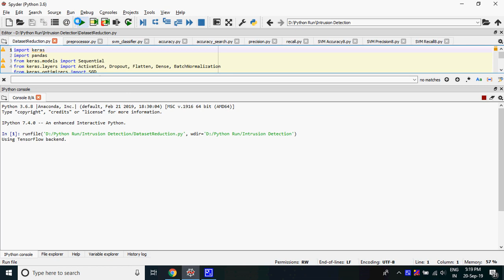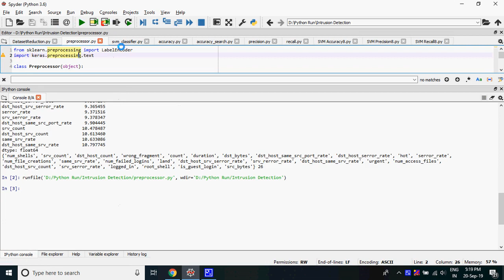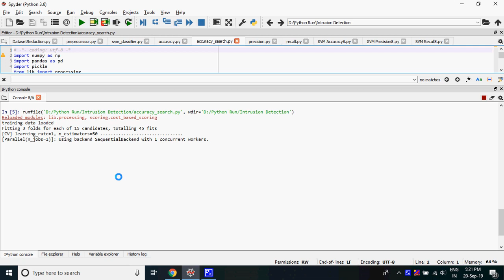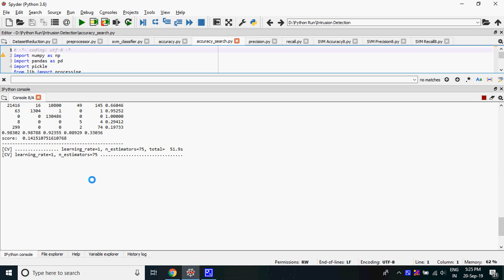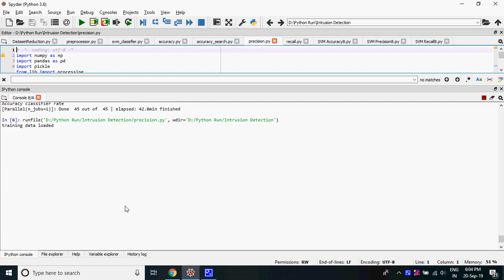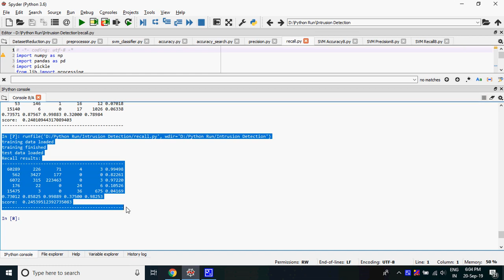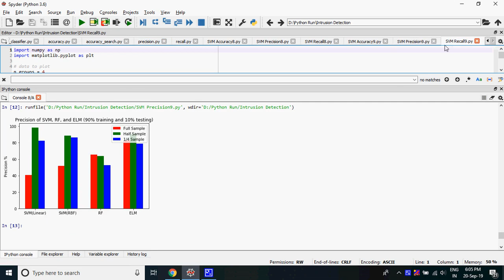Intrusion Detection With Graph in Python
IEEE PROJECTS 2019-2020 TITLE LIST
From Our Title List the Cost will be,
Java Project=1500/-
Python=4000/-

 * Complete Source Code
 * Complete Documentation
 * Complete Presentation Slides
 * Flow Diagram
 * Database File
 * Screenshots
 * Execution Procedure
 * Readme File
 * Video Tutorials
 * Supporting Softwares

Support Specialization
 * 24/7 Support
 * Ticketing System
 * Voice Conference
 * Video On Demand
 * Remote Connectivity
 * Document Customization